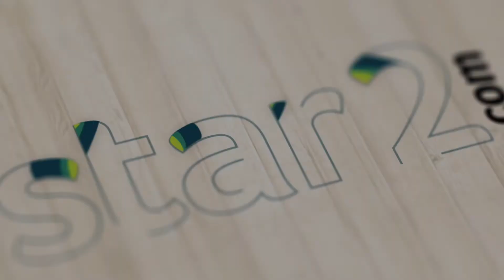DIY Santa's little helper baby knotted elf hats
These are so quick and fun to make! I bet they'd work just as fine as adult hats. Maybe next year my growing family will have matching Christmas-themed hats to wear! Enjoy :)